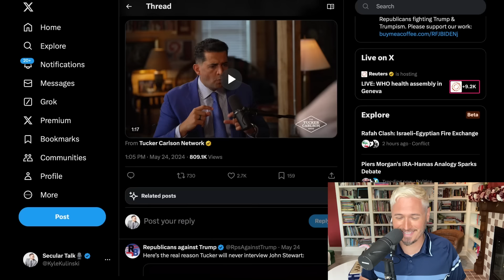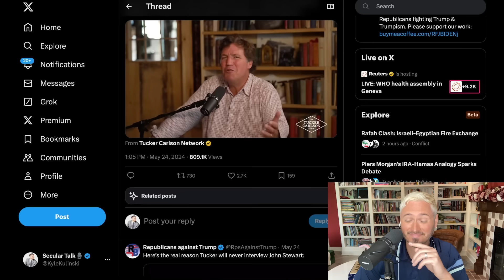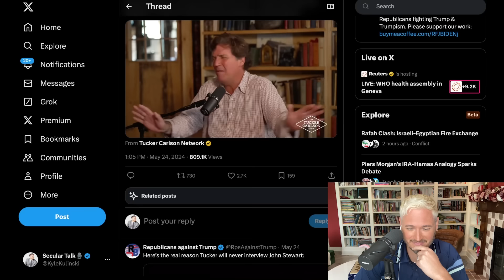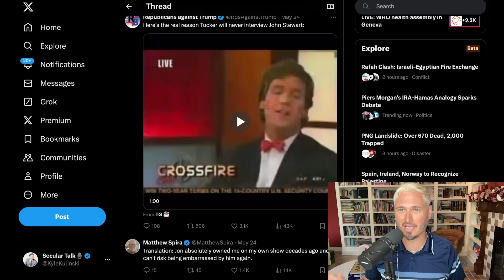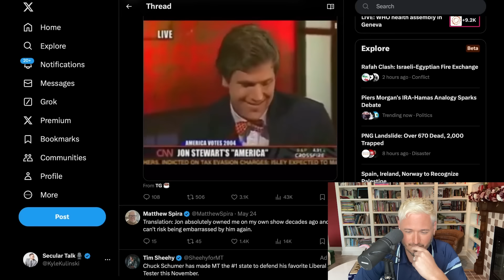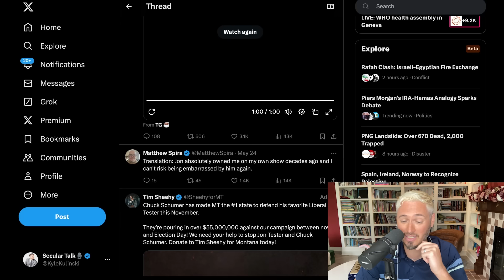'YOU'RE PATHETIC!': Tucker Carlson MALDS At Jon Stewart! | The Kyle Kulinski Show